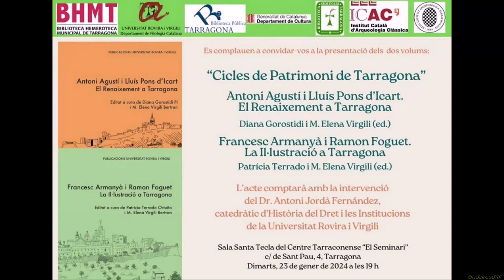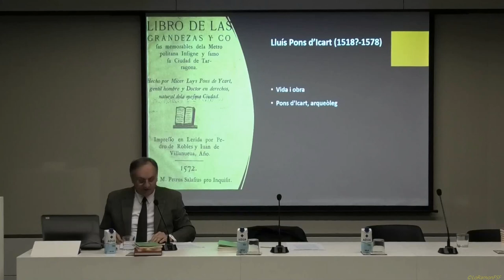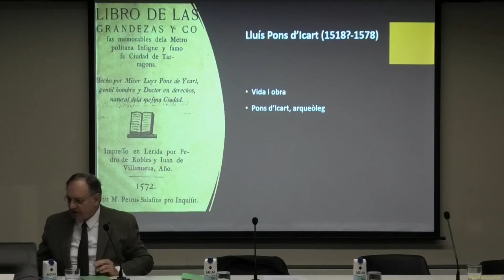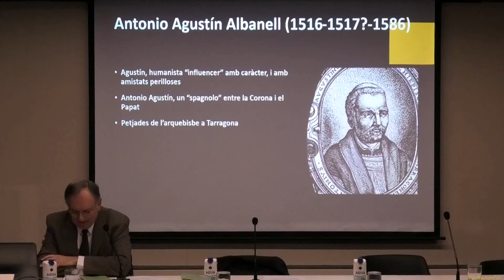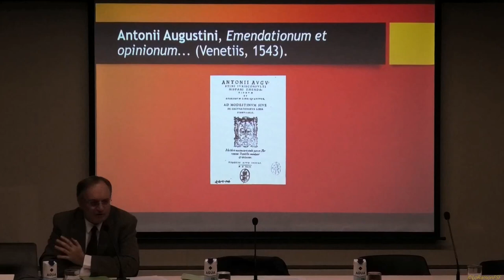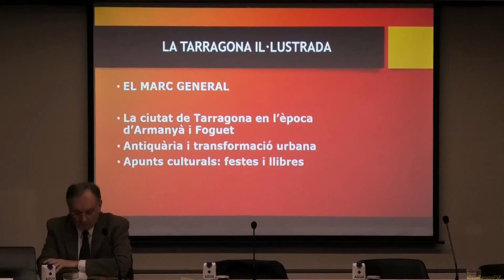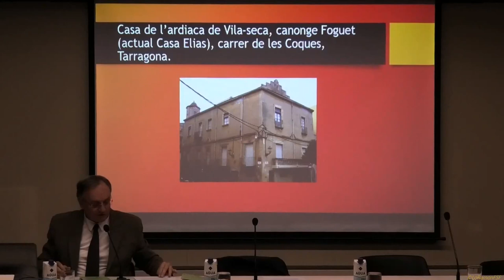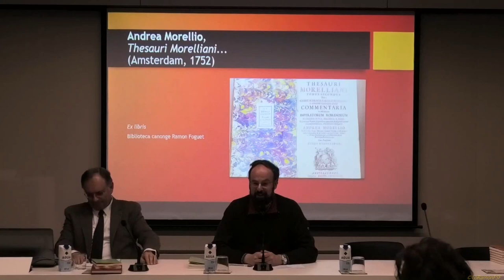Presentació de dos Llibres al Centre Tarraconense El Seminari. 23 01 2024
Presentació dels llibres Antoni Agustí i Lluís Pons d’Icart. El Renaixement a Tarragona, de Diana Gorostidi i M. Elena Virgili; i Francesc Armanyà i Ramon Foguet. La Il•lustració a Tarragona, de Patrícia Terrado i M. Elena Virgili, ambdós fruit dels Cicles de Patrimoni de Tarragona.

L’acte comptarà amb la intervenció del Dr. Antoni Jordà Fernández, catedràtic d’Història del Dret i les Institucions de la Universitat Rovira i Virgili.
Lloc:
Centre Tarraconense El Seminari
Hora:
 a les 19.00 h
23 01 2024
Organitzen:
Biblioteca del Seminari Pontifici de Tarragona, Biblioteca Hemeroteca Municipal de Tarragona, Universitat Rovira i Virgili, Biblioteca Pública de Tarragona, Institut Català d’Arqueologia Clàssica de Catalunya, Reial Societat Arqueològica Tarraconense i Departament de Cultura de la Generalitat de Catalunya